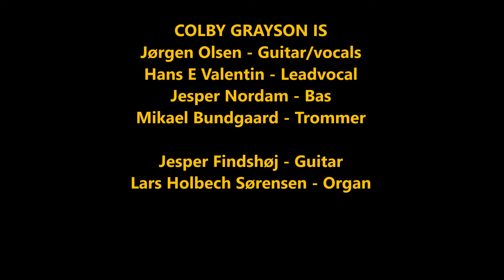FOLLOW ME HOME BY COLBY GRAYSON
Colby Grayson is a new Danish rockband